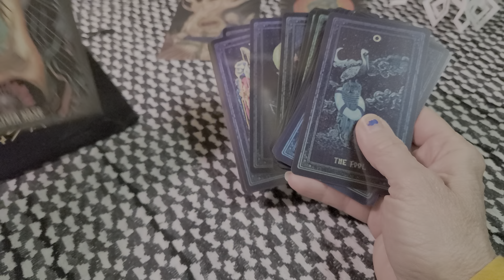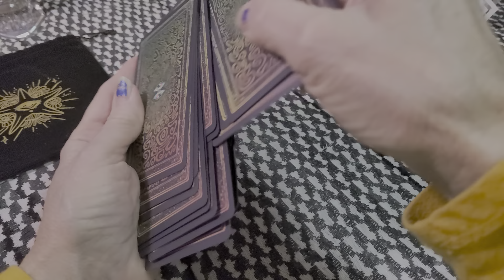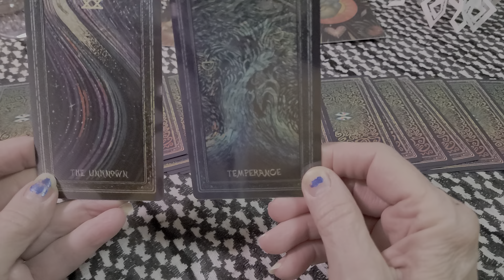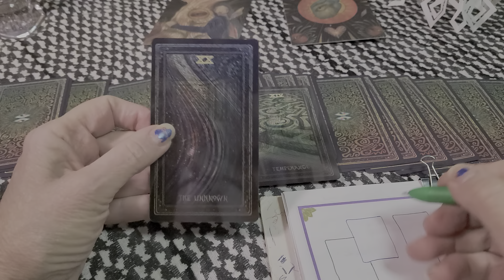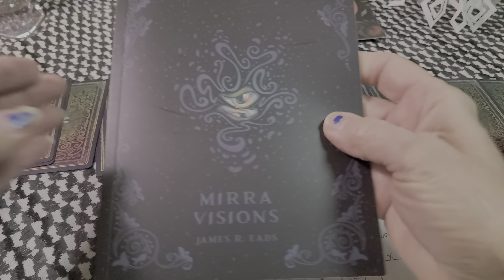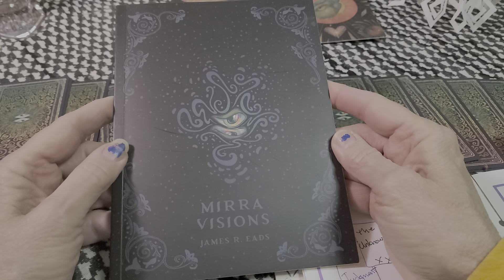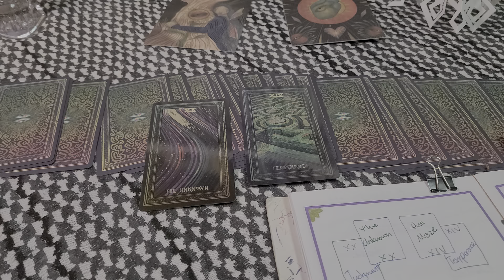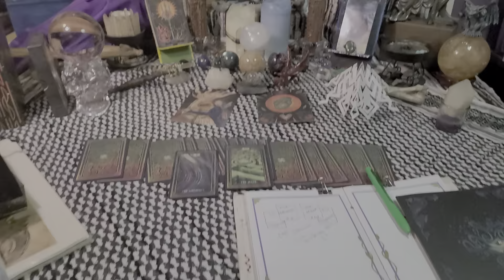TorhallasReadings 14Mar2024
some cards from the Majors
deck created by James R Eads